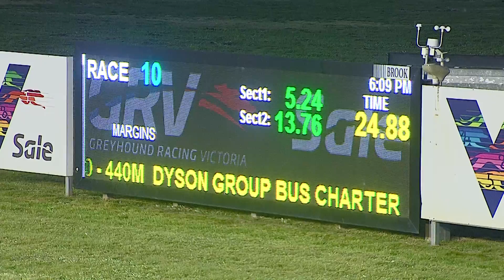SLE WED 07 SEP 22 R10